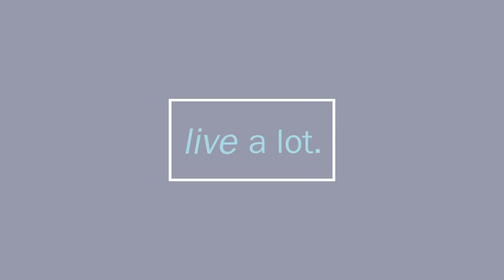Radical Collaboration: 5 Skills Needed (Jim Tamm - Part 1 of 3)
CJ Liu interviews Jim Tamm author of "Radical Collaboration, Five Essential Skills to Overcome Defensiveness and Build Successful Relationships" Jim shares his experience as a CA judge working with workplace conflict lawsuits. He noticed two styles that created problems in the workplace then and now.

During the early days there were more cases of people adopting a defensive style, which he describes as hostile and  wanting to beat the other person at any costs. These people had poor listening and problem solving skills.  About 10-15 years later, he noticed a conflict avoidant style, which he describes as absent from warfare, where everyone plays nice with each other and no one stands up or offers constructive feedback. The problem in these cases is that many of these organizations didn't accomplish anything.

What he found was most effective to the bottom line of companies is a collaborative style. There were 5 skills  and attitudes that are part of a collaborative style:

1) Collaborative intention-  An intention to stay focused on mutual gain, which means to be curious (vs. furious)

3) Self accountability - Belief in the system and the choices you make.

4) Self-awareness - Notice your defensiveness as it is the number one killer of successful relationships.

5) Negotiating and problem solving- It's hard to have productivity with no conflict. It's about taking a problem solving mindset and negotiating toward a solution.